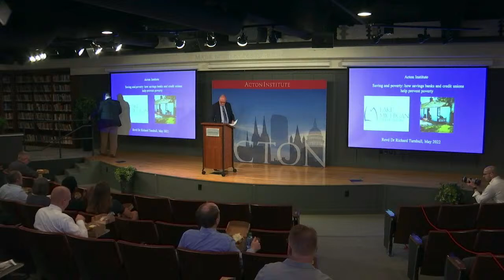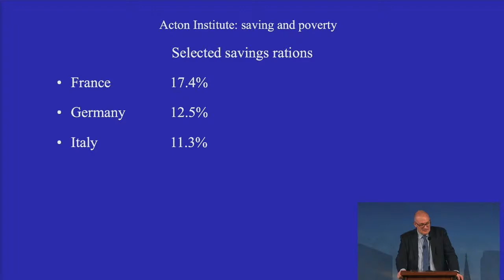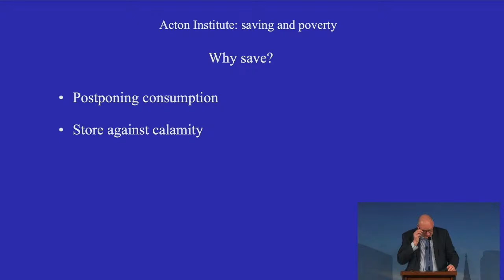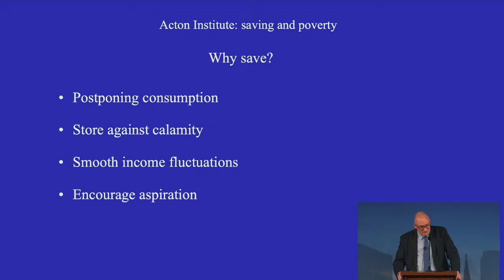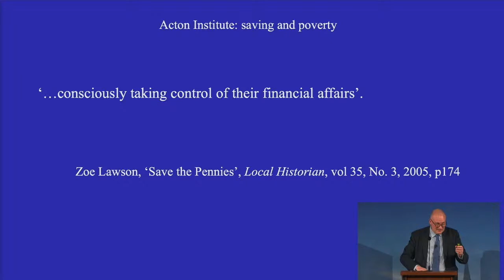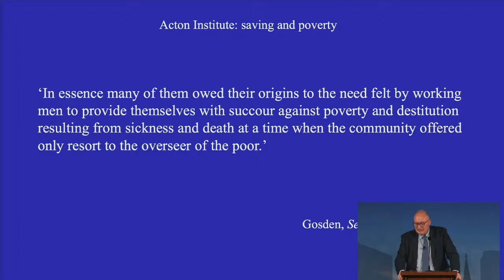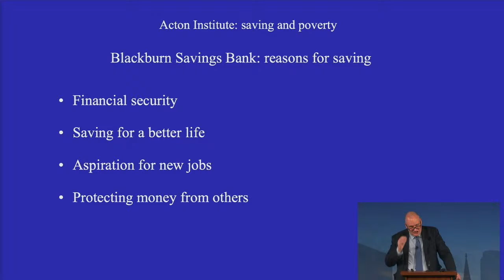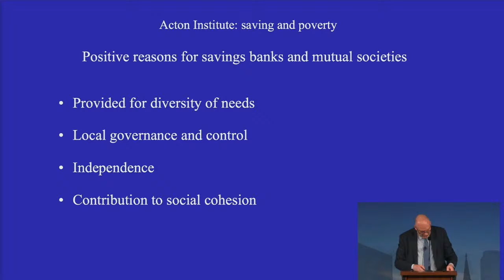Saving and poverty: How savings banks and credit unions help prevent poverty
Developing a culture of saving is key to poverty prevention, as it encourages self-help, prudence, independence, and personal responsibility.

We'll consider how local, self-governed, voluntary savings associations and banks encourage these virtues. We'll also look at some historical examples from Victorian England, reflecting on ideas of locality, self-governance, and self-help. Do trends in the direction of large, national, even global banking institutions best serve these ideals? And what are the implications of the loss of diversity in institutional and local provisions for personal saving? Finally, what does all this tell us about the nature of civil society?

Rev. Dr. Richard Turnbull is the Director of the Centre for Enterprise, Markets and Ethics.  He is also the chairman of the trustees of the Christian Institute. He holds a degree in Economics and Accounting and spent over eight years as a Chartered Accountant with Ernst and Young.  Richard also holds a first class honors degree in Theology and PhD in Theology from the University of Durham. He was ordained into the Church of England in 1994 and served in the pastoral ministry for over 10 years. From 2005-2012 he was the Principal of Wycliffe Hall, Oxford. He has authored several books, including an acclaimed biography of Lord Shaftesbury, is a Fellow of the Royal Historical Society and a visiting Professor at St Mary’s University, Twickenham.

The Acton Institute is a think-tank whose mission is to promote a free and virtuous society characterized by individual liberty and sustained by religious principles.
This direction recognizes the benefits of a limited government, but also the beneficent consequences of a free market. It embraces an objective framework of moral values, but also recognizes and appreciates the subjective nature of economic value. It views justice as a duty of all to give the one his due but, more importantly, as an individual obligation to serve the common good and not just his own needs and wants.
In order to promote a more profound understanding of the coming together of faith and liberty, Acton involves members of religious, business, and academic spheres in its various seminars, publications, and academic activities. It is our hope that by demonstrating the compatibility of faith, liberty, and free economic activity, religious leaders and entrepreneurs can contribute by helping to shape a society that is secure, free, and virtuous.